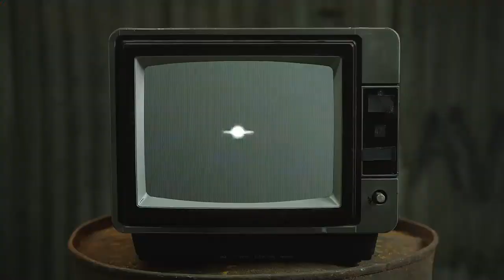BRICK RICK GRAVEYARD SHIFT GAMEPLAY ZX SPECTRUM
Intro:
Video por Miguel Angel Castillo
Sonido por McKlain